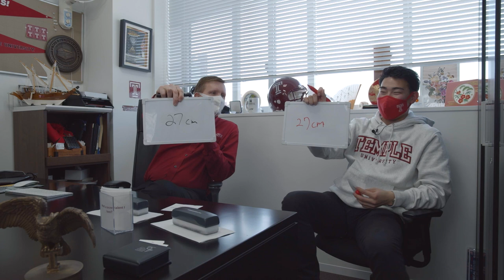Winging It Episode I Making Friends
Winging It - TUJ's first-ever podcast! Watch Dean Wilson and IBS Senior Toshi Hatori do the BFF challenge, talk about how to make friends, and sweat it out in a special segment sponsored by the TUJ Fitness Club. ⁠
Winging It - TUJ初のポッドキャストのパイロットエピソードが公開されました！bioからリンクにアクセスください。ウィルソンさん学長とIBS 4年生の羽鳥さんがBFFチャレンジをしたり、友達の作り方について語ったり、TUJフィットネスクラブ主催の特別コーナーで汗を流しています。⁠